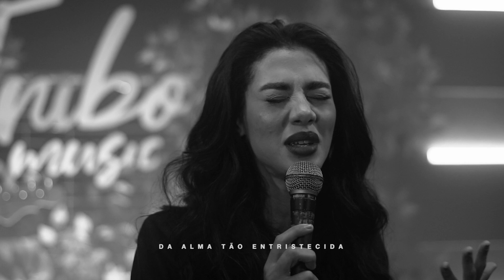Esther de Jesus - Quarentena - Tribo Music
Oi, não sei de que maneira você parou nesse vídeo, mas eu queria que você pensasse o seguinte, hoje é um dia que você teve uma oportunidade a mais de viver. Eu, Esther, escrevi essa canção no momento triste para todo o mundo, naquele dia, eu via notícias todos os dias de gente morrendo, de gente perdendo tudo e também vi a minha família passando por inúmeras dificuldades como a maioria das pessoas. Entrei no meu quarto em profunda angustia e perguntei "Deus cadê o senhor agora?''-  E ao olhar para o céu da janela, eu pude lembrar que ele está sempre ali, cuidando de tudo sem perder o controle em momento algum. No livro de Matheus jesus fala - "Observem as aves do céu: não semeiam nem colhem nem armazenam em celeiros; contudo, o Pai celestial as alimenta." É sobre essa providencia que eu falo, é sobre aprender que estamos totalmente dependentes da mão do Pai sobre as nossas vidas. Foi a linda lição que aprendi durante esse tempo.

▷ LETRA
► QUARENTENA

Você ja parou
Pra pensar que nada é em vão
Pra tudo existe um propósito
Mesmo antes de nascer

Então não fique aí
Preocupado com o que vai acontecer
Se até dos passarinhos Ele cuida
Imagina de você

Refrão

Olhe esse céu azul
Pela janela
Da alma tão entristecida
Eu sei
Que não é fácil entender
Mas não pergunte o porquê
Se o melhor, é entender
Pra que.